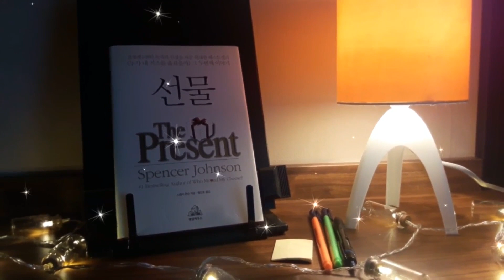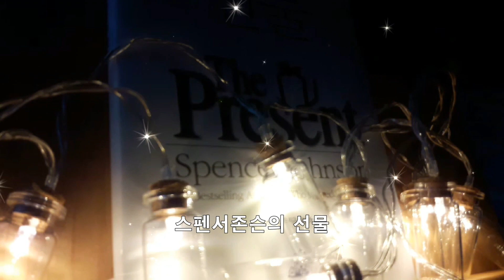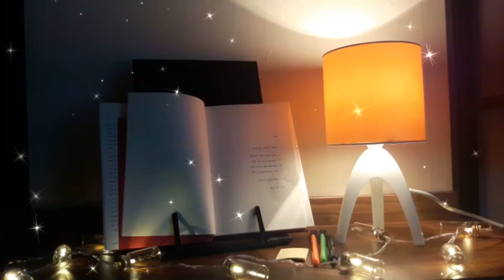선물 (2)ㅣ스펜서존슨ㅣ동기부여ㅣ성공ㅣ자기계발ㅣ책리뷰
* 열심히 살지만 되는 일이 없는 당신에게 삶의 지침서를 선물로 드립니다.

- 책제목 : 선물 The Present
- 지은이 : Spencer Johnson 지음 / 형선호 옮김
- 펴낸곳 : 램덤하우스